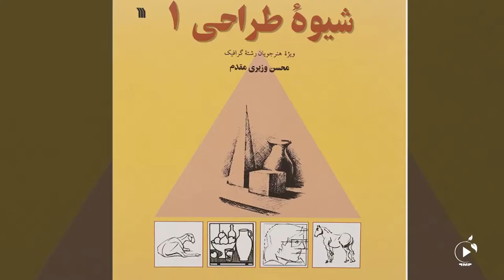محسن وزیری‌مقدم و غلامحسین نامی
نگاه ۸: محسن وزیری مقدم و غلامحسین نامی

محسن وزیری‌مقدم یکی از چهره‌های پیش‌گام هنر نوگرای ایران است. اهمیت ویژه‌ی محسن وزیری‌مقدم در تاریخ هنر ایران مربوط به تلاش او برای عبور از شیوه‌های کهنه‌ی آموزشی در هنرآموزی و رسیدن به دروازه‌های هنر مدرن می‌شود.
از شاگردان سرشناس محسن وزیری مقدم و یکی دیگر از پیشگامان هنر معاصر ایران باید به غلامحسین نامی اشاره کرد. او از بنیان‌گذاران انجمن هنرمندان نقاش ایران است و از سال ۱۳۷۷ تا ۱۳۸۰، ریاست این انجمن را به عهده داشت.